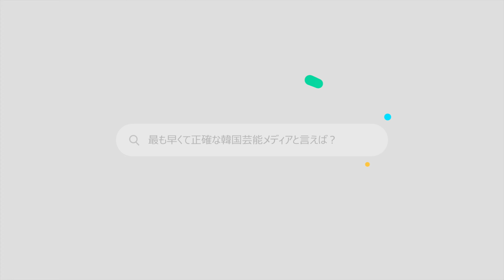Kep1er、出勤途中のさわやかな「頬ハート」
Kep1erが21日午前、ソウル市永登浦区汝矣島洞のKBSで行われた音楽番組『ミュージックバンク』（KBS第2）のリハーサルに出席した。